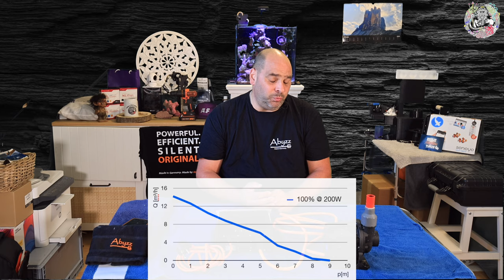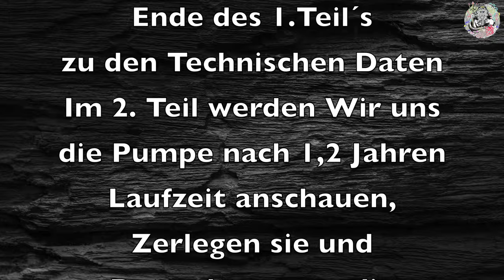Abyzz A200 IPU LV Teil 1 Technische Spezifikation und Besonderheiten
Ja, Leute
Nach 1,2 Jahren ist es endlich soweit.
Ich stelle euch die bei mir schon recht lange
laufende neue Pumpe der Firma Abyzz vor ,
 was sie tatsächlich kann und warum sie so
 besonders ist, erfahrt ihr in diesem Video.
Im zweiten Teil dieser Vorstellung schauen wir uns die Pumpe nach einer Laufzeit von 1,2 Jahren mal etwas genauer an, wie sie aussieht in welcher Form sie vielleicht gelitten hat oder nicht, erfahrt ihr im zweiten Teil des Videos